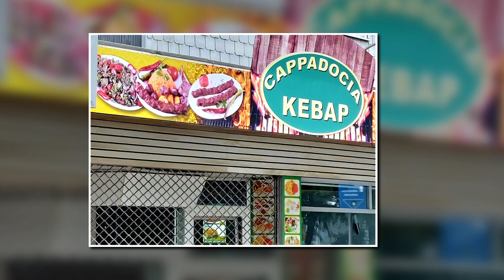IMPRESSIONEN VOM AUGUST - BEBEL- PLATZ WATTENSCHEID ANFANG AUGUST 2023